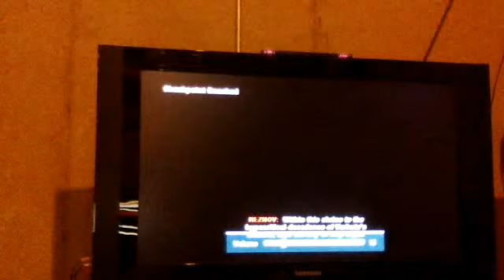Cod:Black Ops Mission 2 Part 3 Final